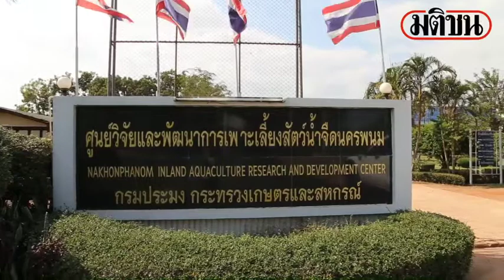น้ำโขงวิกฤตต่ำสุดแค่ 1 เมตร เกิดสีทะเล สัญญาณนิเวศพัง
น้ำโขงวิกฤตหนักสุดรอบ 10 ปี ลดระดับเร็วเฉลี่ยต่ำสุดแค่ 1 เมตร เกิดน้ำนิ่งตกตะกอน เป็นสีฟ้าครามคล้ายทะเล สวยงาม แต่ส่งสัญญาณถึงหายนะ ระบบนิเวศพัง ผลกระทบจากการสร้างเขื่อนประเทศเพื่อนบ้าน

ลำน้ำสาขา ลำน้ำสงครามแห้งขอด กระทบแหล่งขยายพันธุ์ปลาน้ำโขง ด้าน ผอ.ศูนย์วิจัยเลี้ยงสัตว์น้ำจืด ชี้กระทบหนัก เศรษฐกิจอาชีพประมง รายได้ลดเกินครึ่ง ปลาน้ำโขงสูญพันธุ์